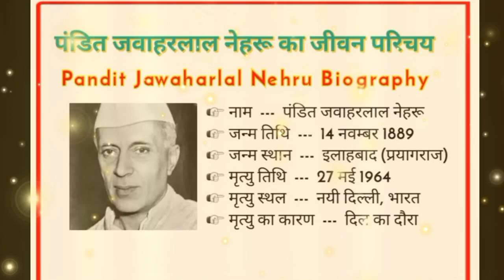Jawaharlal Nehru|Death Anniversary||About Jawaharlal Nehru in Short#youtubevideoviral#nehru#27may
Jawaharlal Nehru|Death Anniversary||About Jawaharlal Nehru in Short

About Death Anniversary of Jawaharlal Nehru 👇

On May 27, 1964, he took his last breath in Teen Murti Bhavan, New Delhi. He actively played an important role in India's history through his modern values and ways of thinking, which he adapted to change India's condition.

hey gyyes,
it's fearless motivator & we are here to motivate you at the every moment of you life. 😊

"If you have a dream or goal, some motivation will lead you in the right direction. This channel is full of inspirational and motivational videos, and the video library will only increase. Motivating people motivates me. It's time to stop making excuses, and time to make solutions."

I hope you gyess love this video and channel.

Moj id :-fearlessmotivatorg16